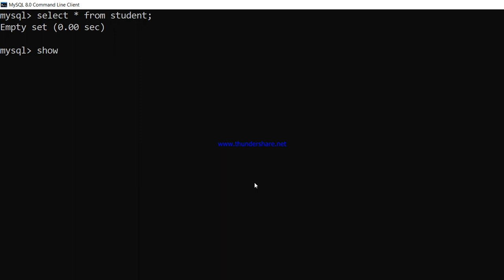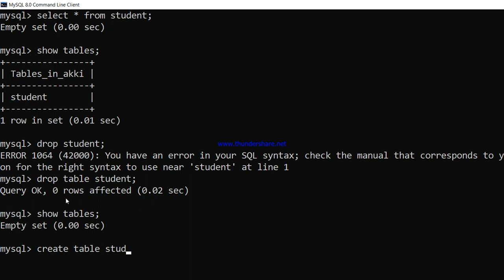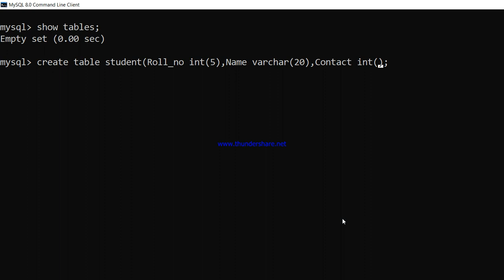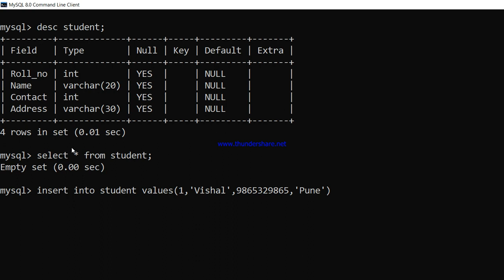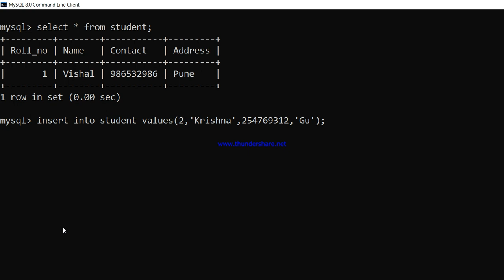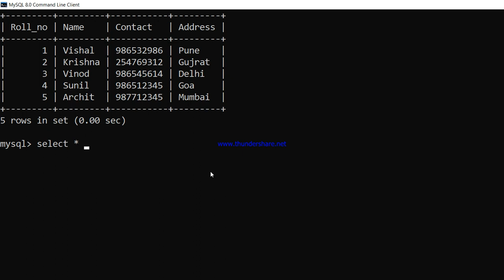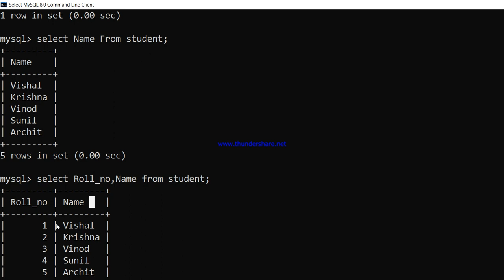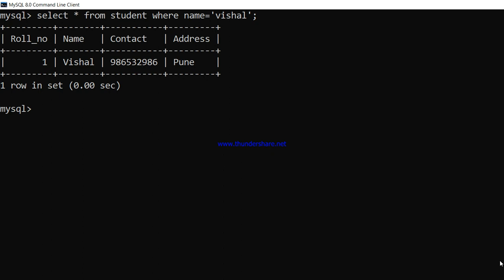DBMSL table Commands